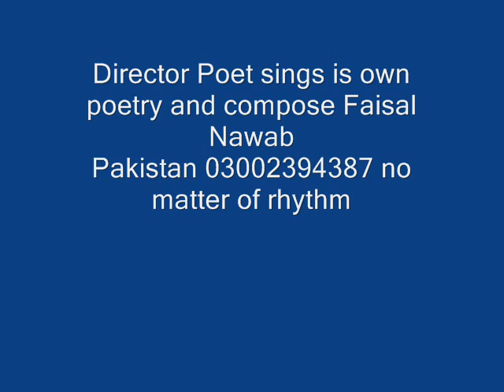Urdu song Best couple of the word.wmv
this poem is try to sing soft and politely